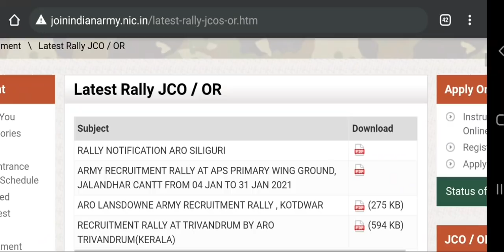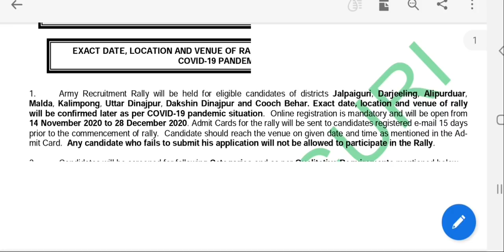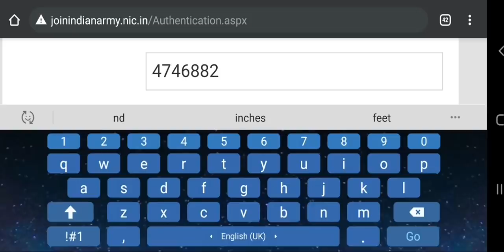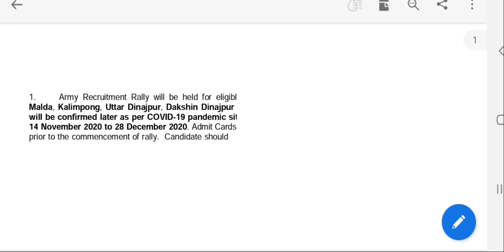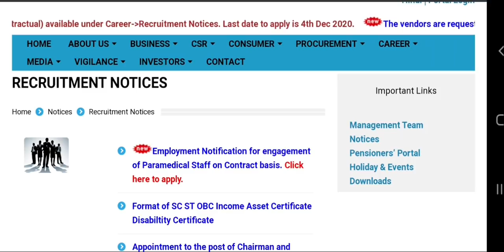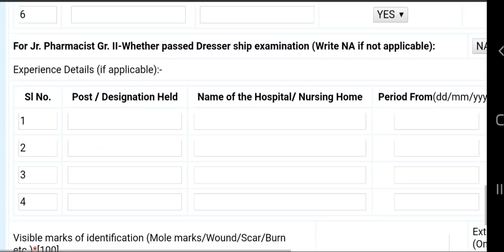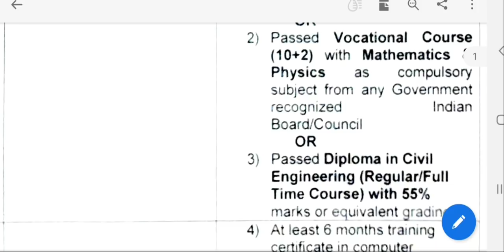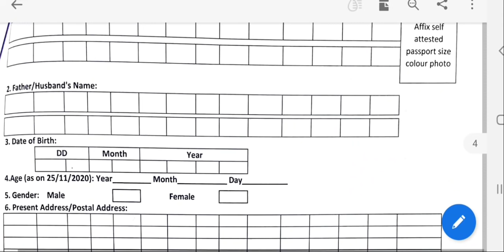3 jobs: Indian Army Rally in West Bengal: Damodar valley corporation: 100 days job in wb: mgnrega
Here the 3 new job updates in one video. Indian Army Rally in siliguri. Damodar valley corporation has announced the contractual jobs and Birbhum is recruiting 100 days jobs under MGNReGA.  See the video. Hok Kolorob.

mgnrega jobs
damodar valley jobs
Army job
Indian army Rally
100 days work
valley corporation recruitment
ibps jobs 2020
sbi jobs
indian coast guard jobs
steward jobs 2020
utakrsha bangla jobs
upsc jobs
school jobs
Indian oil apprentices
wb food dept jobs
govt jobs 2020 by walk in interview
west bengal 8th pass jobs 2020
10th pass govt jobs 2020 in west bengal
graduate pass jobs in west bengal 2020
west bengal new govt jobs 2020-21
new job vacancies 2020 west bengal
central govt exam policy in west bengal
central govt new exam policy 2020-21
chakrir khobor 2020 west bengal
wb school permanent jobs
wb college non teaching staff
school job
wb school job
school teachers recruitment in west bengal
west bengal job
direct school job
job on interview basic
school teachers recruitment
army public school
apps job 2020
wb cooperative bank recruitment
wb samabay bank job
ibps clerk notification 2020
IPBS Recruitment
rrb, ipbs, ssc
kmc recruitment 2020
kmc new jobs 2020